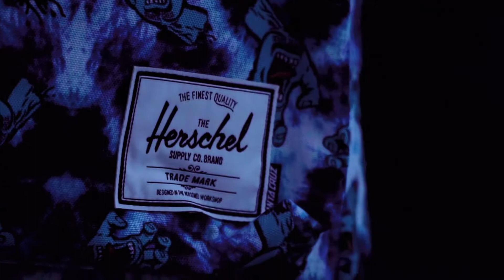Kuprinės Tavo laisvalaikiui, sportui ir mokslams - išsirink jau dabar!